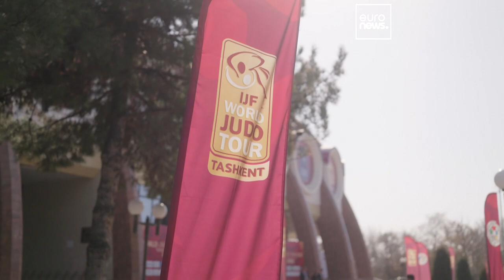Узбекистан взял "золото" во второй день Большого шлема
В столице Узбекистана Ташкенте завершился второй день соревнований мирового тура по дзюдо.